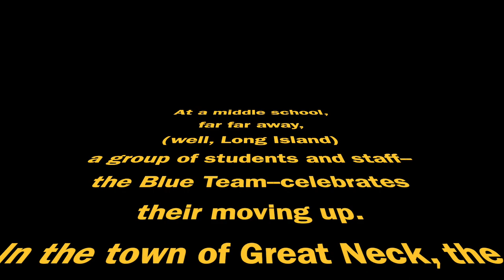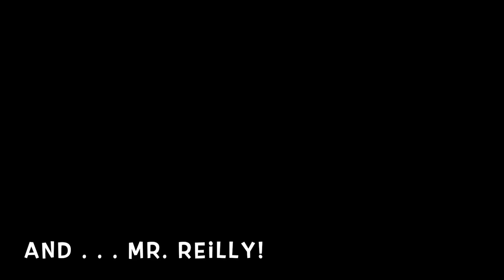Blue Team Diploma Challenge Video @ Great Neck North Middle School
To celebrate a successful year in 8th grade and the start of a brand new experience in high school, the Blue Team teachers at North Middle School organized a diploma challenge. Students and teachers had themselves filmed receiving their diplomas, then passing it along to the next student. The videos were then joined together to create the video that you see here! :)

The Blue Team teachers would like to say congratulations to the class of 2020 and look forward to hearing great things about them at NHS!